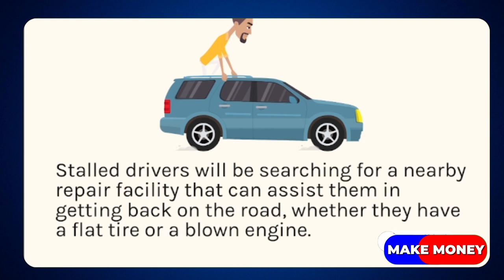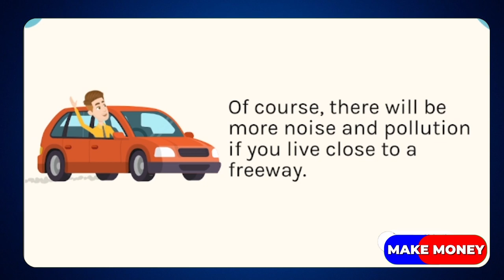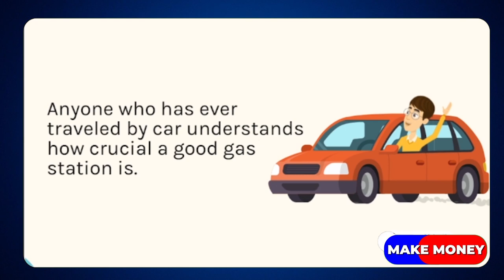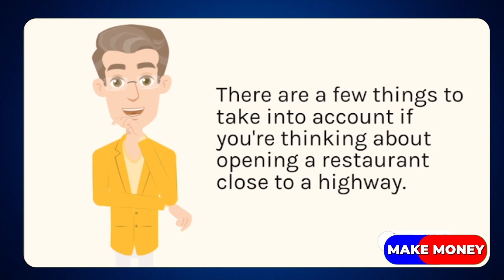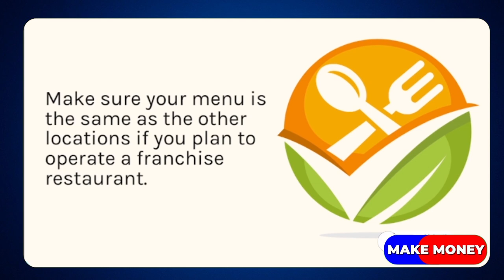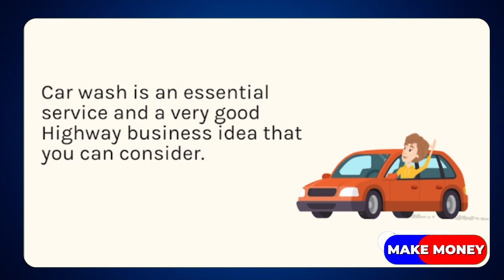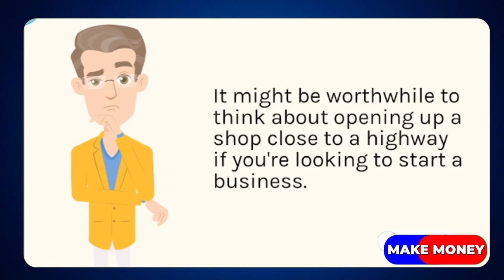Top 9 Best Business Ideas to Start along the Highway in 2024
10 Best Business Ideas to Start Near a Highway in 2024
Do you have a vacant lot or land near a highway? If so, you're in luck! There are many great business ideas that you can start near a highway. In this video, I will share 10 of the best business ideas that you can start near a highway .

These businesses are all profitable and have a high demand. They are also relatively easy to start and operate. So if you're looking for a great business idea, one of these could be the perfect fit for you.

Here are the 10 best business ideas to start near a highway :

business near highway,
highway frontage business ideas,
business ideas near highway,
highway business idea,
business to start on highway,
business along the highway,
best business along highway,
best business beside highway,
top business ideas to start from home,
best business to start in a growing town,
best businesses to start in high school,
best highway business ideas,
best business to start in new jersey,
best road trips starting in new jersey,
business ideas along the highway,